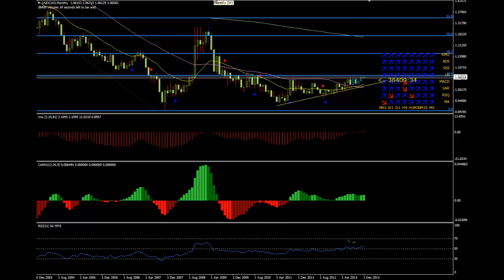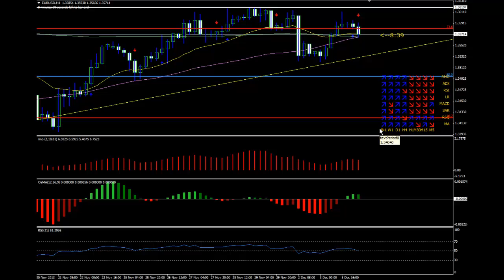Video analysis 4th December 2013 provided by Serene Education Ltd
Serene Education Ltd also teaches individuals on how to trade forex. We offer a number of forex trading courses and Forex mentoring. Our forex courses and forex seminars are tailored so that the student gets the most out of the course material. If you are interested in any of our Forex courses, or when we will next hold one of our Forex training courses, Forex seminars please email us at for more information